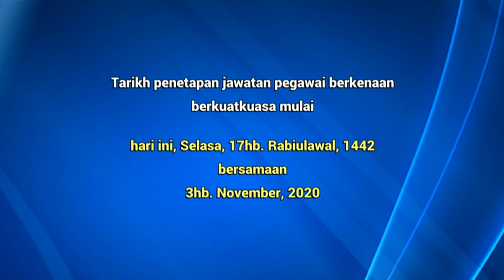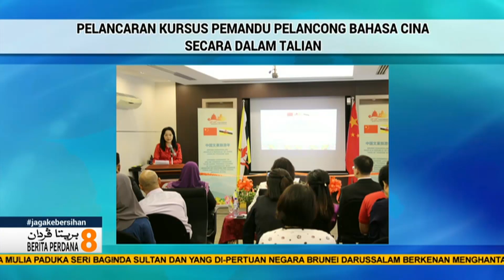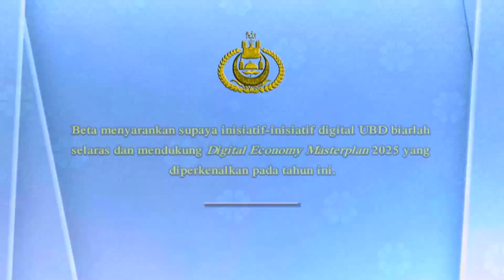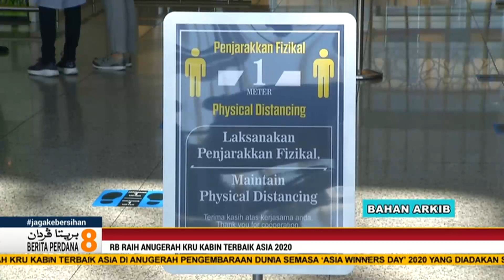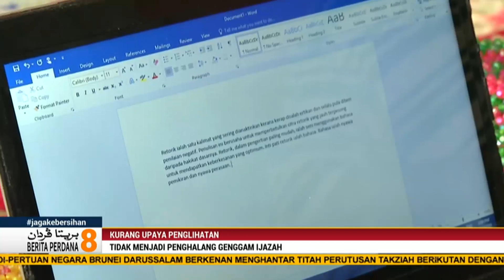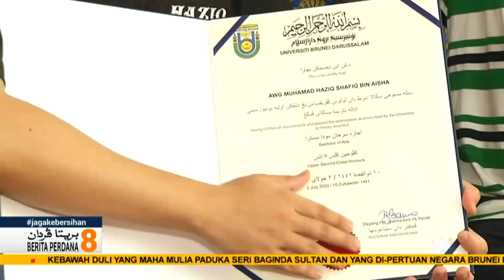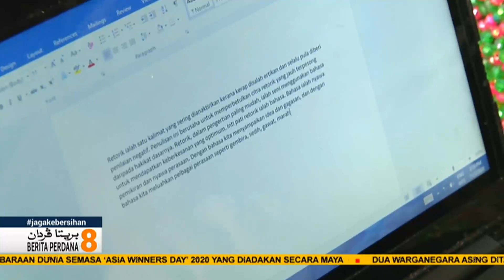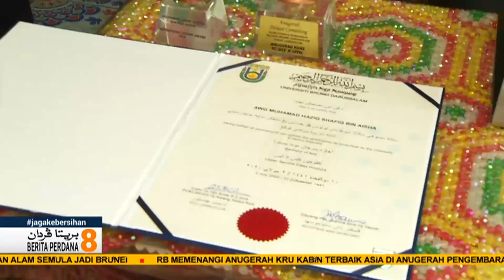Berita Perdana, 03 November 2020